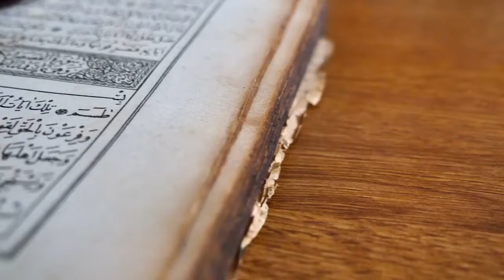ALAK SURESİ MEALİ DİNLE KUR ANİ KERİM MEALİ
KUR AN MEALİ ALAK SUREİ ŞERİFİ TÜRKÇE AÇIKLAMASI  SESLENDİRME TAMAMI TEK PARÇA HALİNDE  LİSTEN TO DESCRIPTION OF THE SURAH ALAK QURAN FULL NÜZUL SIRASINA GÖRE